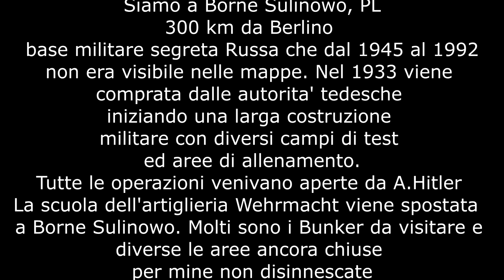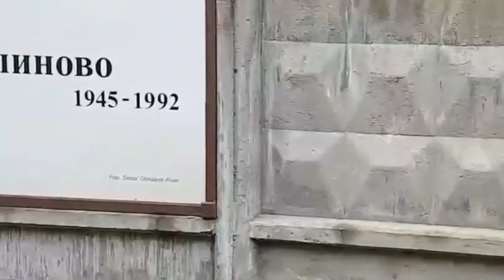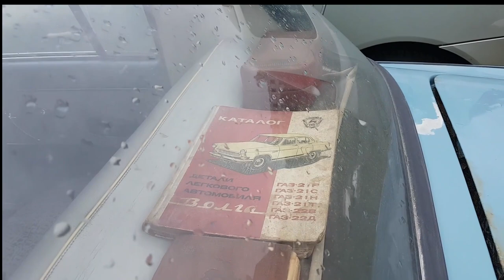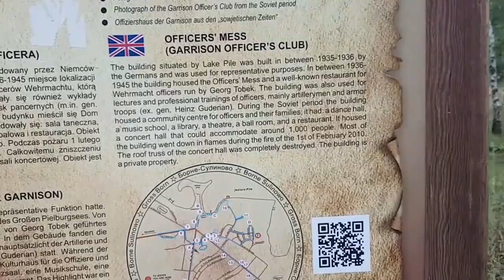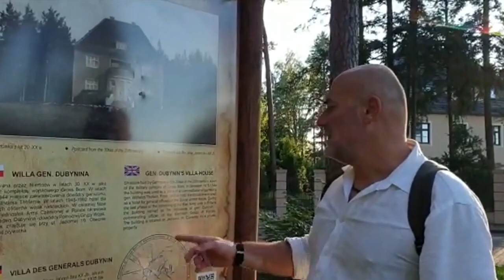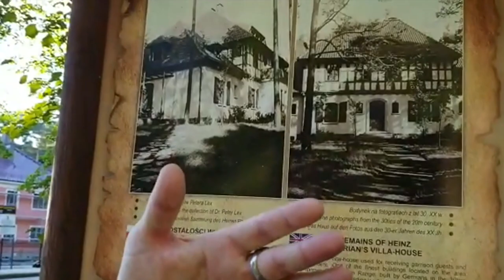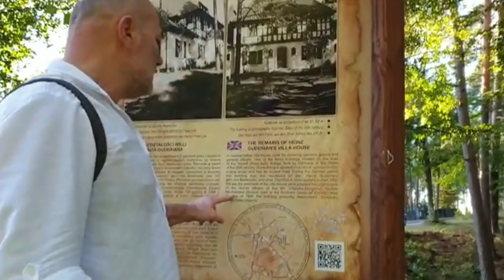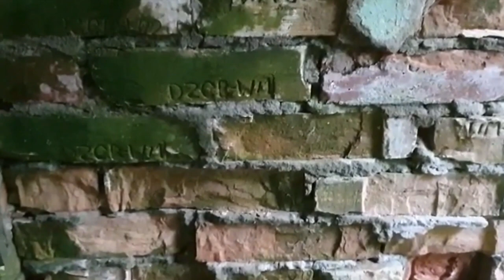Borne Sulinowo, PL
giusto prima di andare alla Tarmot a Poznan, ci siamo fermati a Borne Sulinowo, 300 km da Berlino